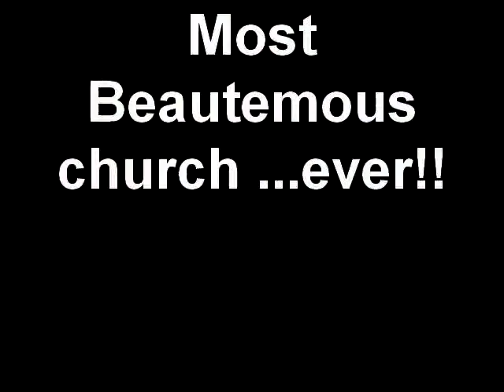St. Ambrose Church Detroit, Michigan